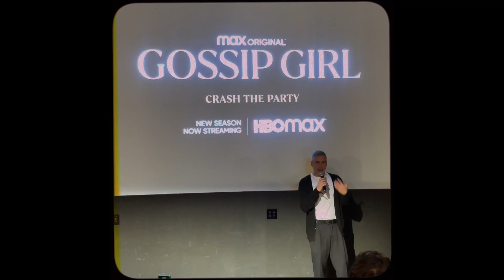A very festive vlog + MY NEW BOB HAIRCUT!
Link to my tree:

Drybar Blow dryer brush:

Drybar hair wand:

Hair texturizing spray from Oribe:

Black midi dress from the premiere:

// Listen to my podcast -- "Thick & Thin" on your fave podcast app

/// VIDEOGRAPHY:
+ Sony ZV-E10